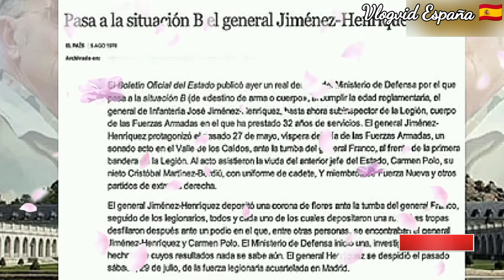La Impresionante Arenga que Pronunció un Buen Día mi Abuelo un General Legionario.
El 27 de Mayo de 1978, mi abuelo el General Subispector de la Legión Don José Giménez Henríquez, al frente de la Primera Bandera y en representación de la Legión Española entera, rindió en el Valle de los Caídos y ante la Tumba del que fue nuestro Jefe, ante el que había sido Caudillo de España, el Homenaje a todos nuestros Muertos, depositando una corona de flores en su Honor seguido de sus legionarios todos y cada uno de los cuales portando una rosa y dejándola en su Tumba.
Después de este Glorioso Homenaje y en Boletín Oficial del Estado y por Real Decreto del Ministerio de Defensa, pasó a la situación de reserva.
Aquí os dejo con la Arenga que le salió del Alma y de su corazón de Caballero legionario.
Un saludo Desde Ceuta, Cuna de la Legión Española y Perla del Mediterráneo.